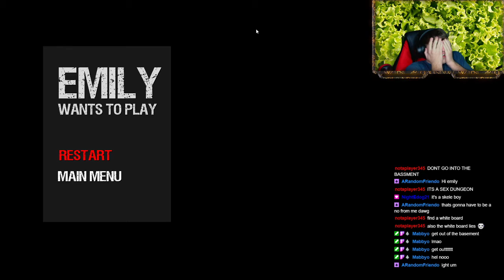BIGGEST KARMA EVER!!! (JUMPSCARE WARNING)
Just a little clip of me getting some of the biggest karma I have EVER gotten in my life...
Come watch my livestreams on Twitch!!